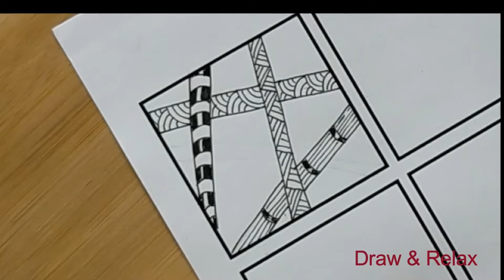satisfying draw 🎈 04 🎈 Easy draw zentangle art Quick Draw 2/3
Easy patterns for drawing the ZENTANGLE Art

drawing easy doodle
easy draw
doodle patterns
zentangle art
relaxing draw

Everyone can draw! from the beginner to the expert.

Draw with me and you will see the pleasure and the happiness you will feel ❤
take your drawing materiel  and start together.

Please, say in the comment  If you enjoy the vidéo and how goodest  is